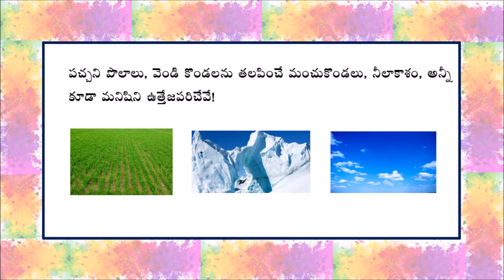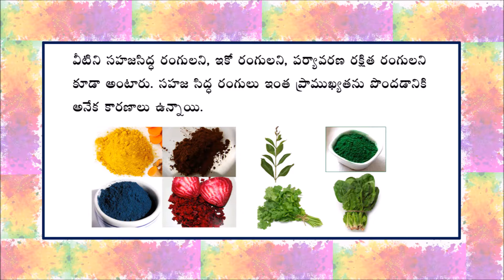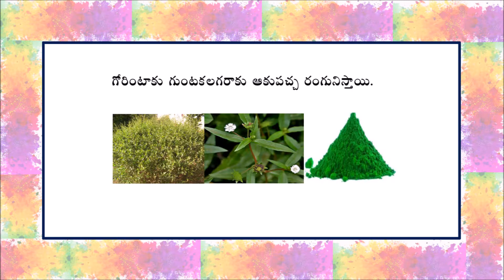Sahajarangula holi - సహజ రంగుల హోలి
ప్రొఫెసర్ జయశంకర్ తెలంగాణ రాష్ట్ర వ్యవసాయ విశ్వ విద్యాలయం, రాజేంద్రనగర్, హైదరాబాదు.
ICT Mediated Extension Services for Disseminations of quality Life technologies
(గుణాత్మక జీవనశైలి సమాచారాన్ని సాంకేతిక ప్రసార మాధ్యమాల ద్వారా విస్తరింపజేయడం)
A Project Funded under RKVY
ప్రిన్సిపల్ ఇన్వెస్టిగేటర్: డాక్టర్ పి. అమల కుమారి
ప్రొఫెసర్, విస్తరణ మరియు ప్రసార నిర్వహణ విభాగం, గృహవిజ్ఞాన కళాశాల.